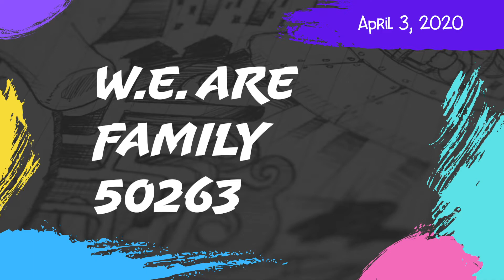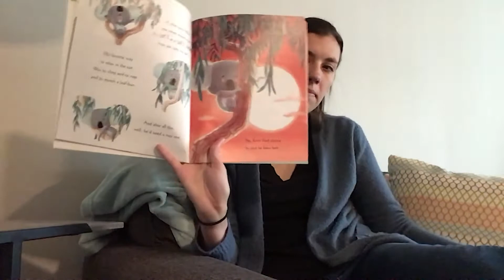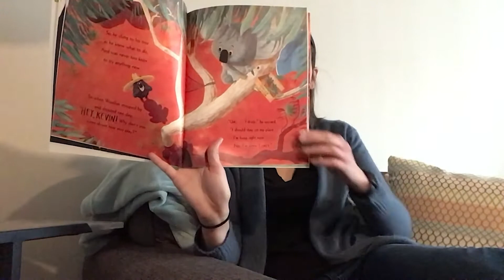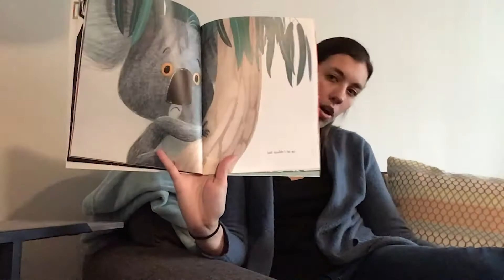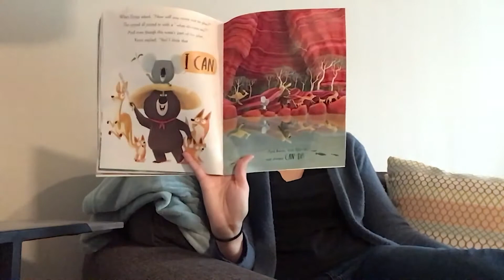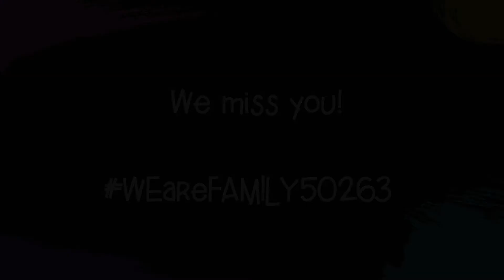WEareFamily50263 Friday, April 3